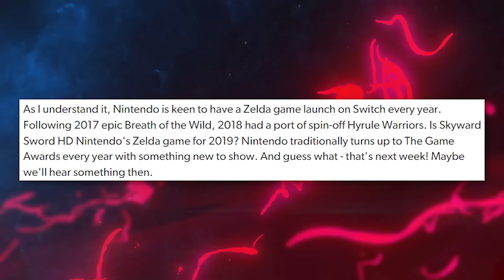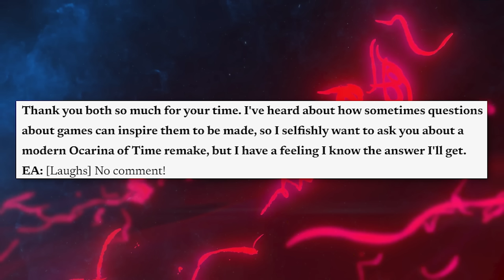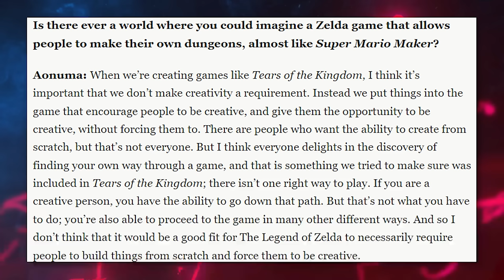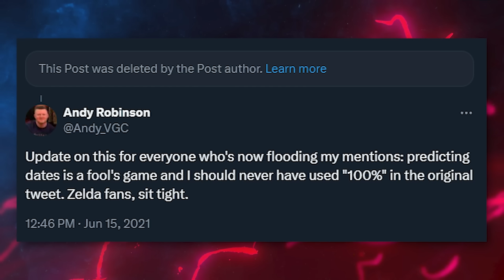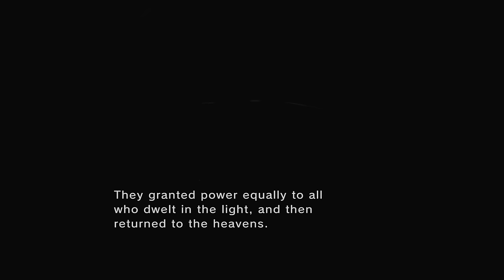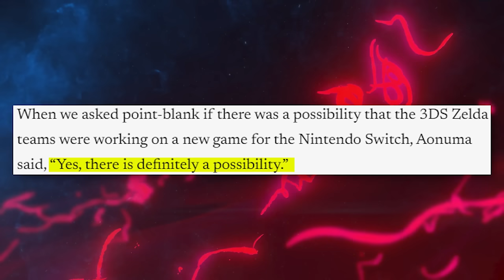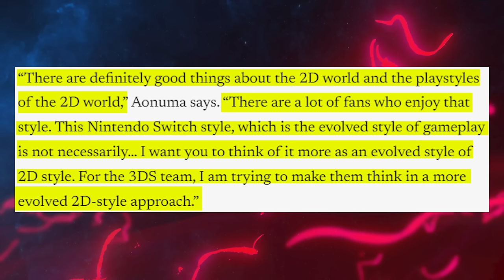Zelda Fans May Be In For A Surprise This Year. Here's why...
Nintendo may have an announcement in 2024 for The Legend of Zelda series fans. There are variety of possibilities between a Zelda remake announcement, a collection of HD Zelda remasters, a new 2d entry or even a spin-off. Let's talk about it.